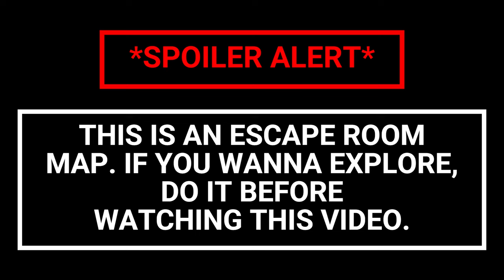*FALL GUYS CREATIVE* Sanatorium (ESCAPE ROOM)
You must be patient to enter the abandoned sanatorium, literally! But, will you find the exit? The Reaper's watching you...
(Escape Room-Hard)

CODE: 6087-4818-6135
*SCARY CONTENT ALERT*